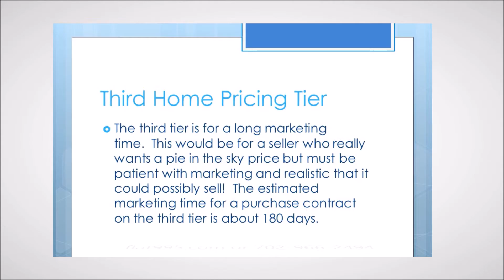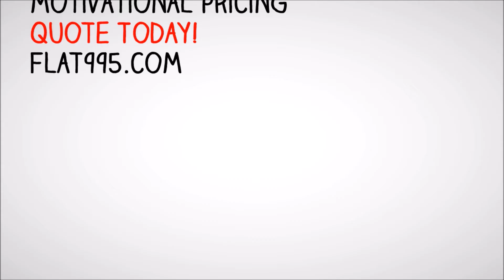What is My Las Vegas Home Worth?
When instant and online home value calculators fail you go to flat995.com to get your complimentary no obligation home price evaluation.  We will measure home pricing trends, recent sales and current listings to give you 3 tiers of pricing on what your Las Vegas home is worth!